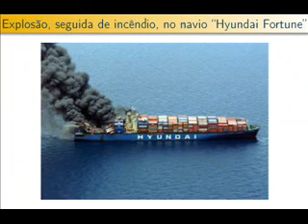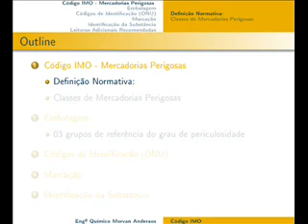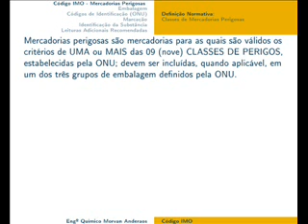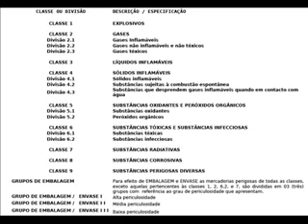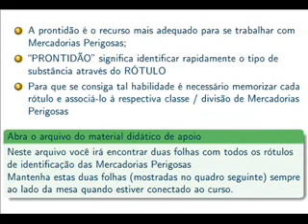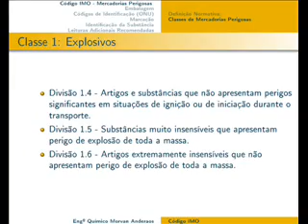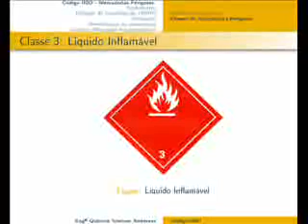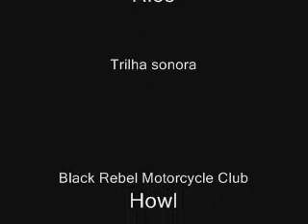Curso de Mercadorias Perigosas - aula #01 (baixa definição)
As mercadorias perigosas são cargas para as quais são estabelecidos critérios de uma ou mais das nove classes de perigos apontados pela Organização das Nações Unidas (ONU). Devido ao risco gerado por essas substâncias, é fundamental descrever com precisão um as características específicas de cada produto e configurar os documentos de embarque, assim como as notificações necessárias na embalagens das mercadorias.